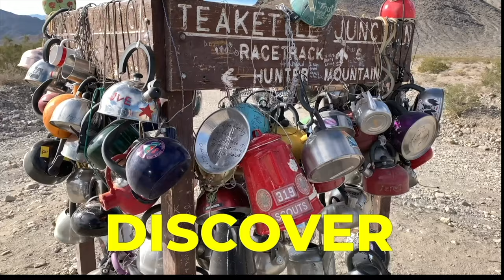Knipex 3 Pc Top Selling Pliers Set - Wrench 86 01 180 - TwinGrip 82 01 200 - Cobra Water 87 01 180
This is not a sponsored video and I purchased the Knipex 3 pc pliers set with my own money.

3 pc Set

Twin Grip
Cobra Pliers
Pliers wrench

Knipex 3-Piece Pliers Set: Your Questions Answered
This FAQ addresses common questions about the Knipex 9K 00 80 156 US 3-Piece Pliers Set.

1. What tools are included in this set?
This Knipex set includes three essential pliers: * 7 1/4" Pliers Wrench: Replaces a set of metric and inch open-end wrenches, offering adjustable tightening and a wide gripping capacity. * 7 1/4" Cobra Water Pump Pliers: Ideal for gripping pipes and nuts thanks to its self-locking mechanism and adjustable gripping force. * 8" TwinGrip Pliers: Combines front and side gripping capabilities, making it perfect for working with various shapes, including stripped screws.

2. What makes Knipex pliers special?
Knipex pliers are renowned for their quality, durability, and innovative features. Here are a few key highlights: * High-Quality Materials: Forged from chrome vanadium electric steel and hardened with oil for exceptional strength and longevity. * Precision Engineering: Each tool features precise adjustments, smooth mechanisms, and secure locking, making them reliable and efficient to use. * User-Friendly Design: Features like pinch guards, ergonomic handles, and easy-to-use adjustment mechanisms ensure comfortable and safe operation.

3. What is the primary function of the Pliers Wrench?
The Pliers Wrench is designed to replace a multitude of open-end wrenches. It features smooth jaws to prevent damage to delicate fittings and offers 15 adjustment positions for a precise fit on various fastener sizes.

4. How do the Cobra Water Pump Pliers prevent slipping?
These pliers utilize a self-locking mechanism on pipes and nuts. This feature requires less hand force and eliminates the worry of the tool slipping off during operation.

5. What makes the TwinGrip Pliers unique?
The TwinGrip Pliers stand out due to their dual gripping zones. The front jaw is optimized for gripping stripped screws, while the side jaws provide a powerful grip on round, square, and hex shapes.

6. Are these pliers suitable for heavy-duty tasks?
Yes, Knipex designs its pliers for professional use and demanding applications. The combination of high-quality materials, robust construction, and innovative features ensures their ability to handle tough tasks.

7. What is the advantage of the push-button adjustment system?
The push-button adjustment allows for quick and easy adjustments directly on the workpiece, even with one hand. This system ensures a secure hold and prevents accidental slippage during use.